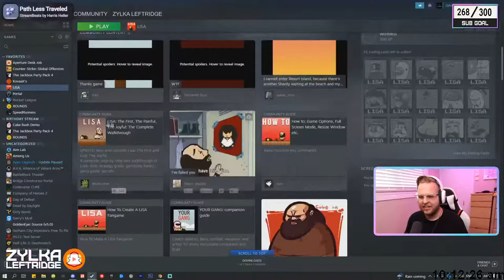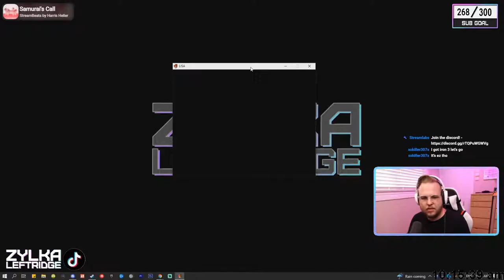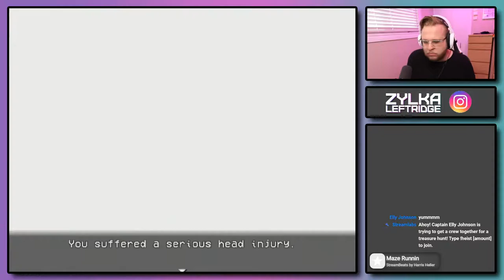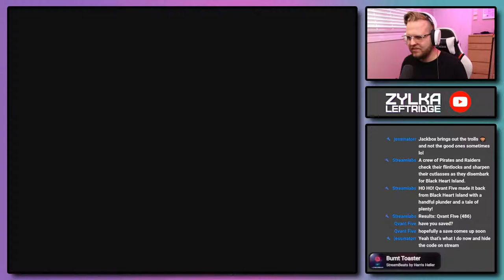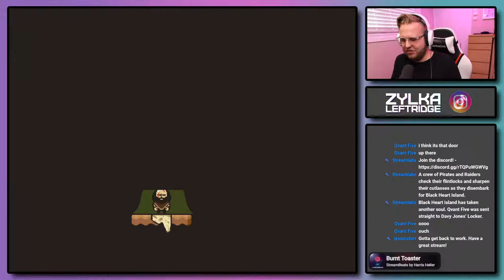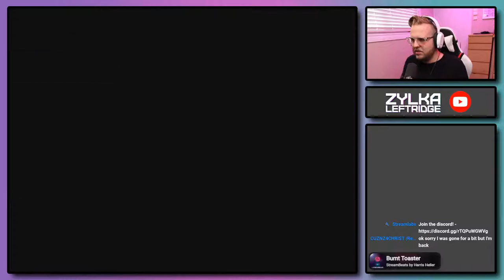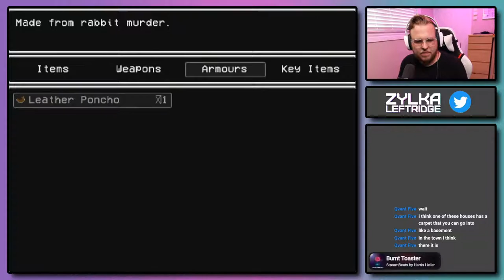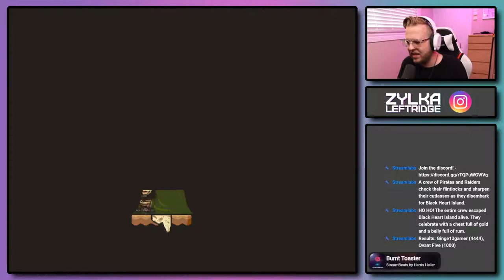🔴LIVE - 100K Redemption! LISA: the Painful | !commands [60]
Zylkaleftridge.com (Coming Soon!)
JustBecause.shop (Coming Soon!)

Intel I7-7700k
GTX 1070 8gb
Phantek p400s
16gb Ram dd4

Streaming PC
gtx 960 4gb
thermaltake case
16gb ram ddr3

Everything Else On My Set Up:
Main Monitor Asus vg278
Other Monitors Benq 2450
Webcam Canon 60d
Canon lens 10-22mm
VIVO Monitor Arms
Rig Clamps
Big Ring Light
Small Ring light
Shure SM7b
Elgato LP Mic Arm - shorturl.at/bhxzZ
Sit Stand Desk Base - shorturl.at/ewzGL
Desk Top Ikea - shorturl.at/ijrU5
Elgato Stream Deck
Capture Card
HDMI to SDI
Manfrotto 244 Friction Arm
Super Clamp
Camera AC Battery
Honey well fan
Nintendo Switch
Switch Dock
Behringer XENYX 502
Moukey Stero Audio Mixer
Sound Cards
AKRacing Arctica
Network Switch
HDMI splitter
Mouse Pad Magic Eagle XL
Cable Ties
Cable Staples